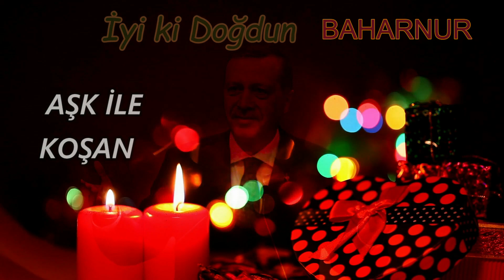İyi ki Doğdun BAHARNUR | Recep Tayyip Erdoğan REMİX - İsme Özel Doğum Günü Şarkısı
İyi ki doğdun Baharnur, İsme özel doğum günü şarkısı sizlerle, Doğum günün kutlu olsun Baharnur
Recep Tayyip Erdoğan sesinden, Baharnur isimli dostlarımızın ismine özel doğum günü şarkısı sizlerle.